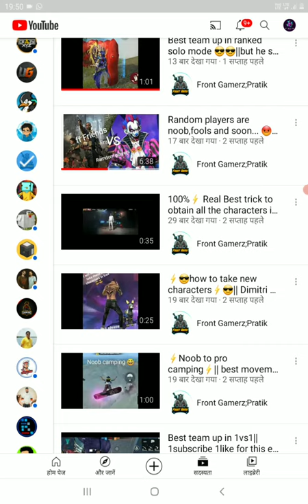subscribe this channel front gamez pratik